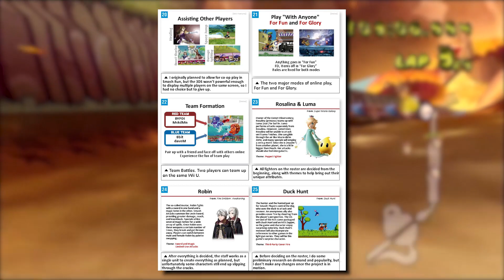Why Characters Got Selected: Super Smash Bros. For Nintendo 3DS & Wii U - the relevant attractions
The biggest part of the Super Smash Bros. speculation scene is trying to guess which characters will make the cut. Yet, a lot of people don't seem to understand why their favourite fighters actually made it in, or why they didn't. Join NantenJex as he covers two games with the same roster and explains why characters got selected for Super Smash Bros. For Nintendo 3DS & Wii U.

A super-special thank you to Yoshiller for editing the video. We highly recommend his content as he has decades worth over on his channel.

Sources:
Will add shortly (sorry it's been hectic with E3 also here)!